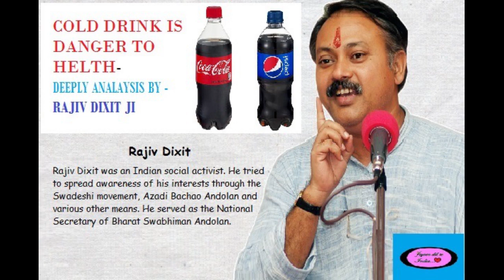कोल्ड ड्रिंक के नुकसान |COLD DRINK PINA HANIKARAK HAI BY -RAJIV DIXIT JI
कोल्ड ड्रिंक के नुकसान
COLD DRINK
RAJIV DIXIT JI
HEALTH TIPS
COLD DRINK KE NIKSAN